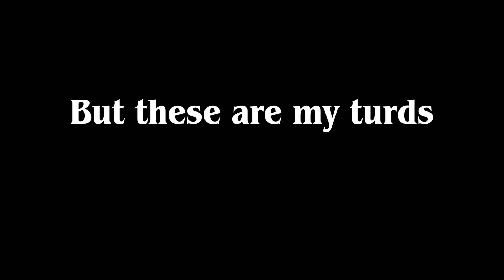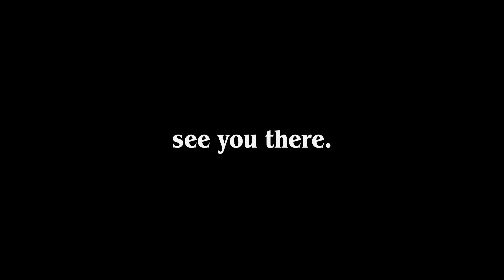Presenting: YTP Weekends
It's time to bring back the poop!

Introducing YTP Weekends! Each weekend brings new videos, based on some theme I made up, for the first 9 weeks of 2024! Check out the dates below:

January 5th: Avria Lavigna
January 12th: Hoedown Throwdown
January 19th: Pop Diva Weekend
January 26th: Wattpad in 2014
February 2nd: Movie Marathon!
February 9th: Couch Potato
February 16th: America vs the Brits vs the Emos
February 23rd: The Eras Tour but it's really short
March 1st: Her Majesty, Nicki Minaj